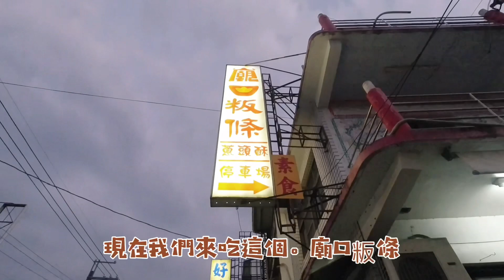［太累走秘境中］石洞溫泉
21/02/08

這是最像菜市場的野溪溫泉經驗

整個哭笑不得

小小的池 50左右的人

奪擠啦！